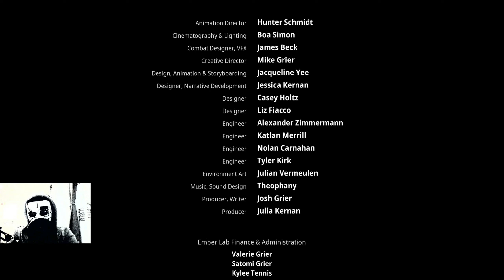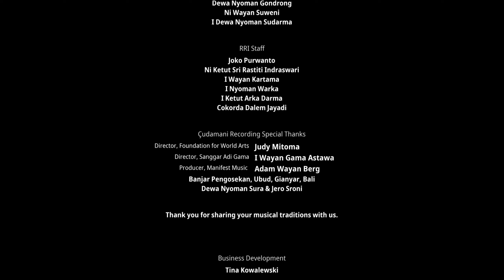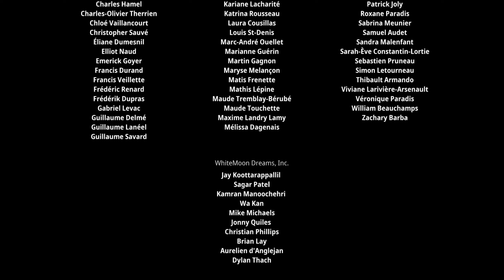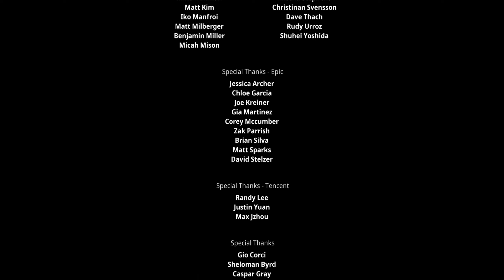Kena: Bridge of Spirits 💎 #14 - Finale gegen Toshi und den verdorbenen Rottgott/Credits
Let's Play Kena Bridge of Spirits Part 14: Finale gegen Toshi und den verdorbenen Rottgott [Deutsch 🇩🇪 Facecam 🌝/ 1080p60fps]

Information zu dieser Folge:

Wir befinden uns im Endspurt. Wir haben alle Relikte gesammelt und können uns nun den letzten verdorbenen Geist stellen. Toshi. Bevor wir uns ihm stellen, liefern wir noch Geisterpost ab. Wir werden außerdem auch noch den verdorbenen Rottgott kennenlernen.

• TITEL: Kena: Bridge of Spirits
• ENTWICKLER: Ember Lab
• PUBLISHER: Ember Lab
• SYSTEM: PC, Playstation 4, Playstation 5
• GENRE: Action-Adventure
• MODE(S): Einzelspieler
• EU-RELEASE: 21. September 2021
• METASCORE: 81%